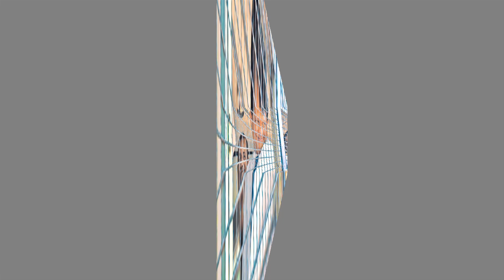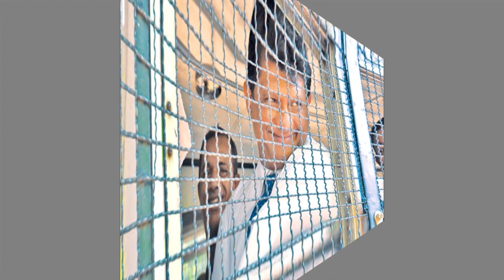නෙලූ අධිකාරි නාලක ගොඩහේවාගෙන් ගැබ් ගනී.